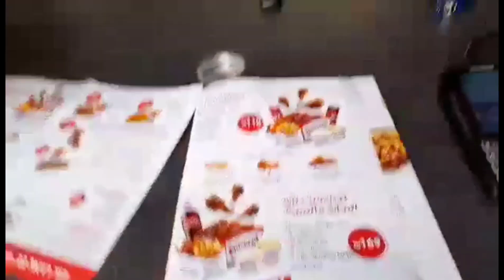SuLit Ang Day Off/A Happy Moments with them❤